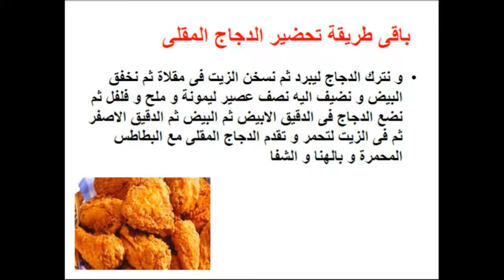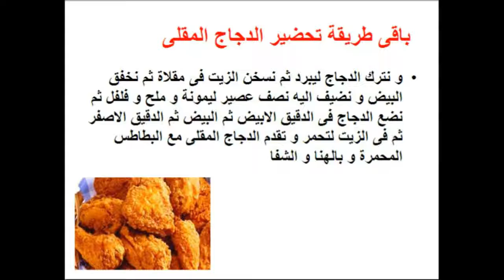طريقة عمل الدجاج المقلى خطوة بخطوة فى المنزل - وصفات - Mai Ismael Channel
تعرفى او تعرف على طريقة عمل الدجاج المقلى / دجاج مقلى خطوة بخطوة فى المنزل و لمزيد من الوصفات زورو صفحتنا على الفيس بوك

طريقة عمل سلطة الزبادى

طريقة عمل سلطة الطحينة بالعيش الفينو

طريقة عمل سلطة بابا غنوج بالزبادى

طريقة عمل برجر اللحم بالاناناس

طريقة عمل برجر اللحم بالتفاح

طريقة عمل سمبوسك باللحم

طريقة عمل سمبوسك بالجبنة

طريقة عمل سمبوسك بالبيض والبسطرمة

طريقة عمل سمبوسك بالتونة

طريقة عمل سمبوسك بالبلوبيف والبيض